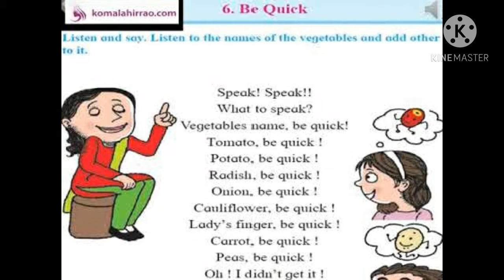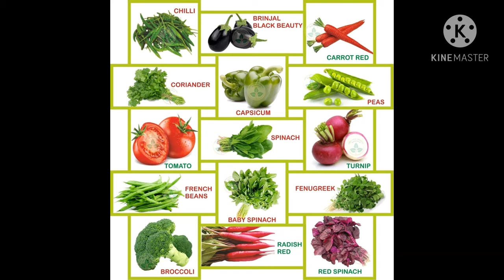CLASS 2 ENGLISH LESSON NO 6 BE QUICK